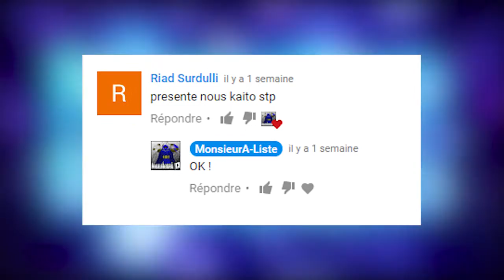Kaito en 5min ! - Hunter x Hunter HunterTime 3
_Wsh la familly de Maitre A, Présentation Kaito en 5min !

_HunterxHunter Présentation Kaito en 5min ! HunterTime 3

Commente et Like, Partage

Les images et son ne m'appartienne pas.

Aux termes de l'article 107 de la Loi de 1976 sur le droit d'auteur, on tient compte de l'utilisation équitable à des fins telles que la critique, les commentaires, les reportages, l'enseignement, les bourses et la recherche. Une utilisation équitable est une utilisation autorisée par la loi sur le droit d'auteur qui pourrait autrement constituer une contrefaçon. À but non lucratif, l'éducation ou l'utilisation personnelle des conseils de l'équilibre en faveur de l'usage loyal.